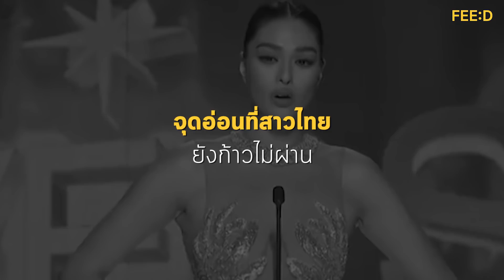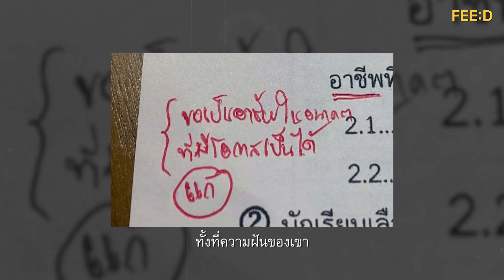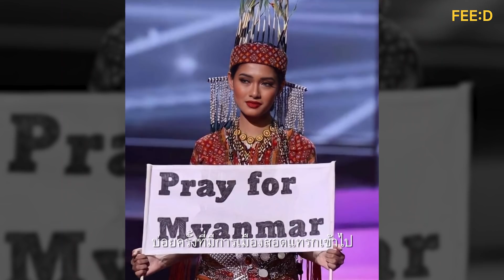‘เชรี่ ไอศวรรฎา’ มองโอกาสคว้ามงของสาวไทยบนเวทีโลก : FEED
‘เชรี่ ไอศวรรฎา’ สุดยอดแฟนพันธุ์แท้นางงามจักรวาล มองการประกวดนางงามจักรวาล 2021 "โอกาสคว้ามงของสาวไทยและจุดอ่อนที่ยังก้าวข้ามไม่พ้น ในเส้นทางนางงามเวทีโลก